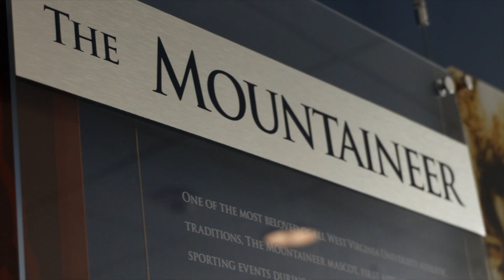Alyssa & Dan - Wedding Highlights - 6/19/21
From the country roads of West Virginia to the mile high mountains in Colorado, this love story has some miles on it! Congratulations Alyssa and Dan!